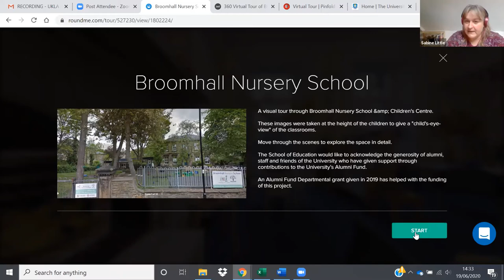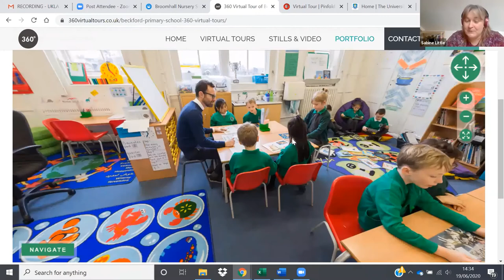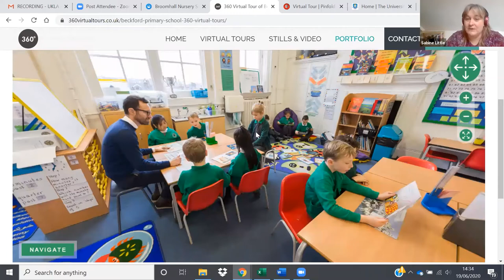UKLA Conversations Series Online Teaching & Learning in ITE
Navan Govender (University of Strathclyde) and Sabine Little (University of Sheffield) discuss teaching HE courses online.